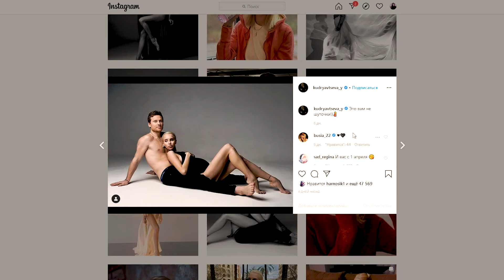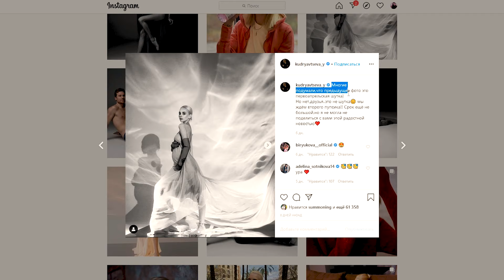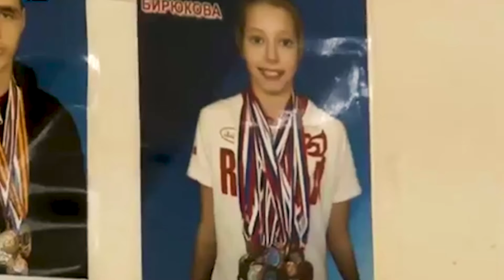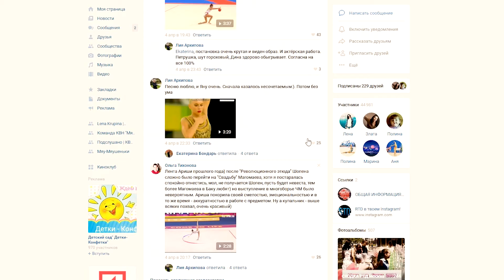Coronavirus in Novogorsk | Kudryavtseva is pregnant | When will the gymnasts start perfoming?